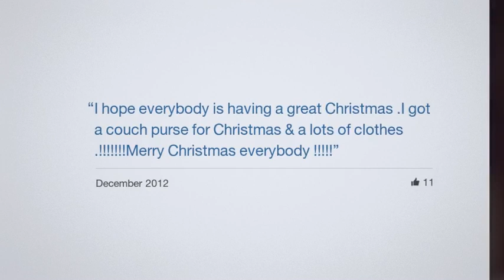10313161 665243546858663 746926475 n 3